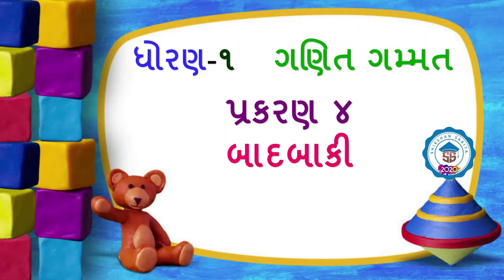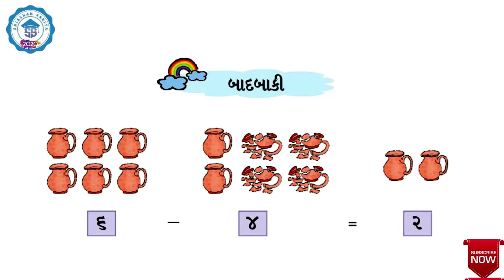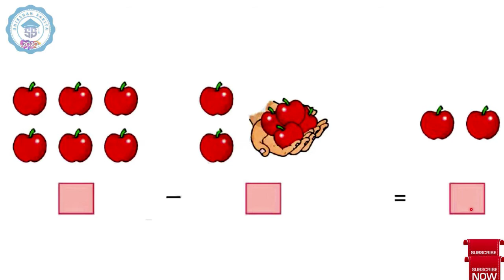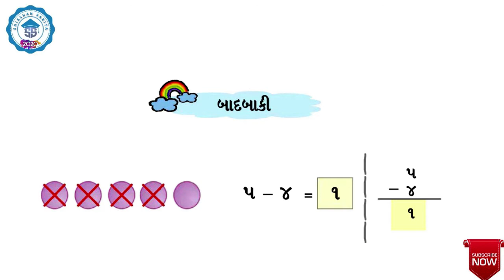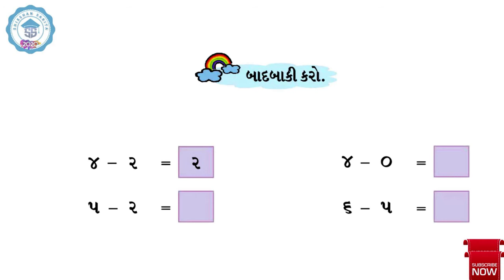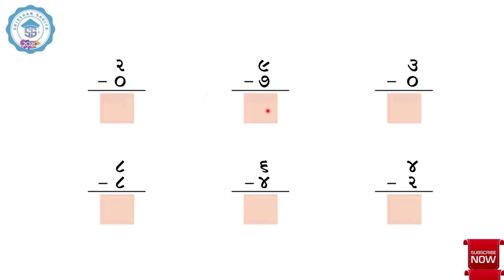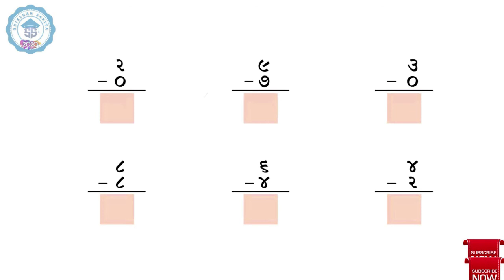ધોરણ 1ગણિત પ્રકરણ 4